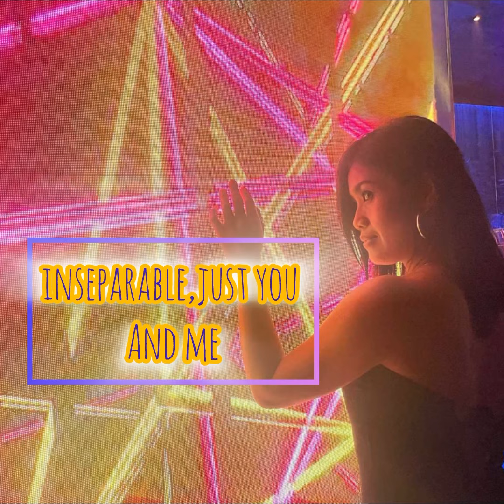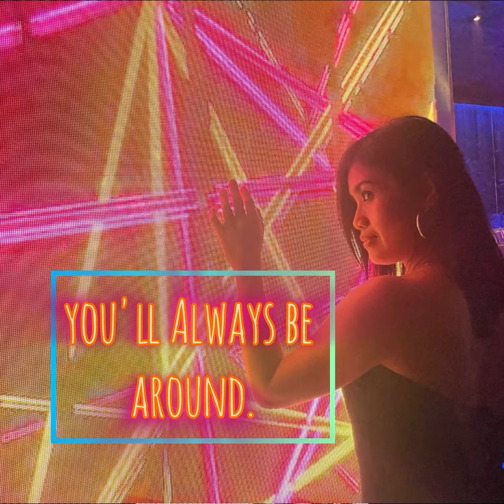INSEPARABLE ( Screen Recording w/Lyrics ) - LANIE ng JAPAN COVER